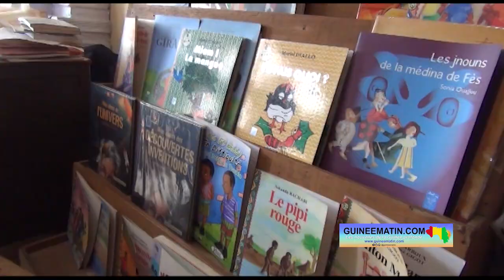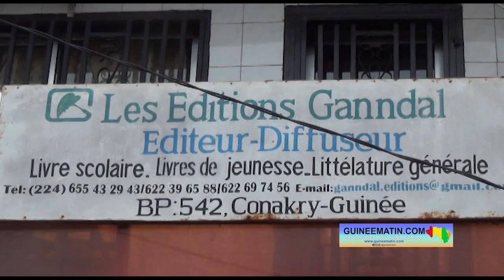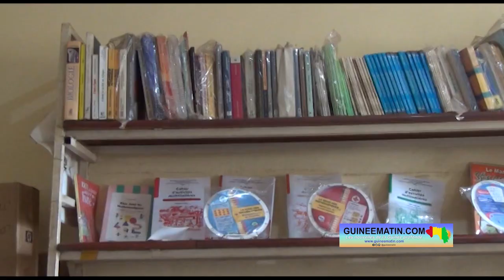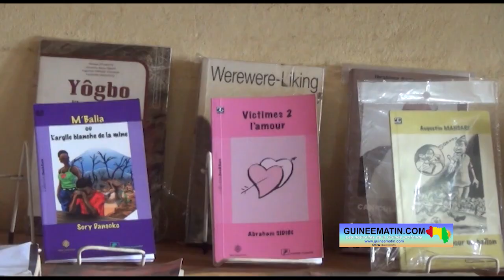🔴Conakry: les Éditions Ganndal annoncent la 8ème édition du Salon International du Livre de Jeunesse